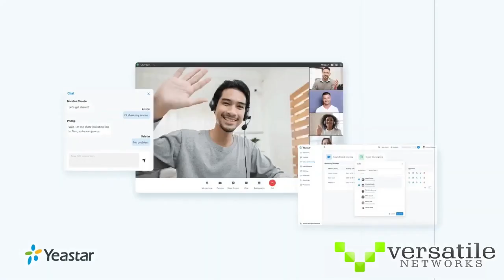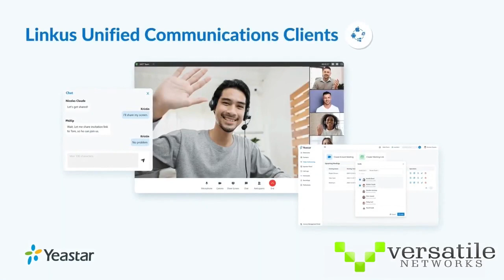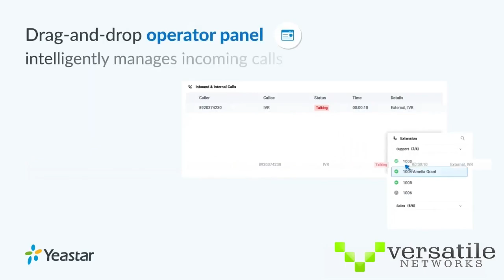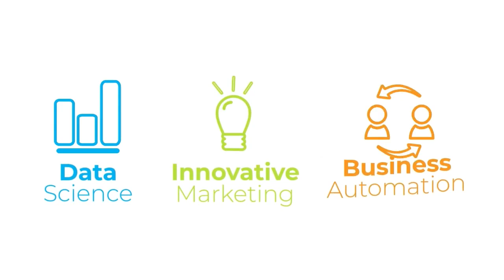Guymon at Noble Volleyball